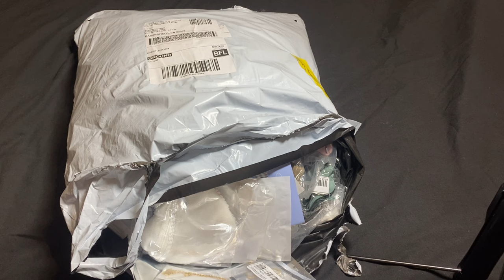اوردر العيد من شي ان اجمل جانب سوت واحلي الاكسسوارات دهب صيني بسعر خرافي❤️